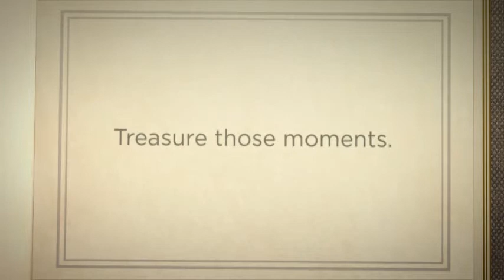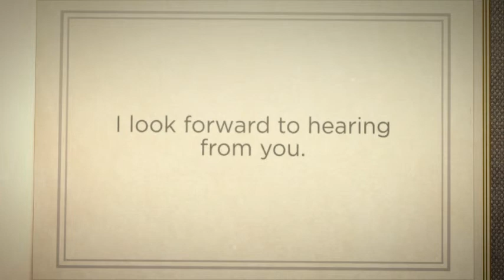Ronnie Cairns Family Portraits